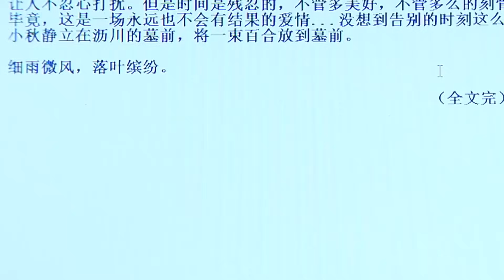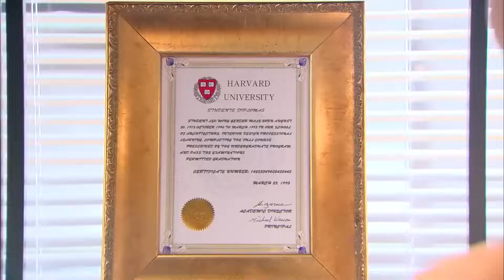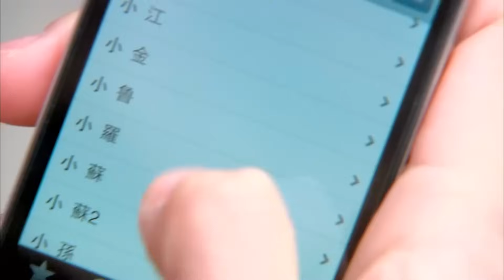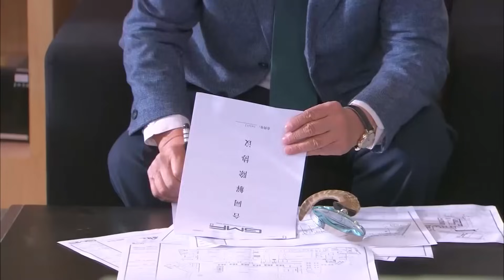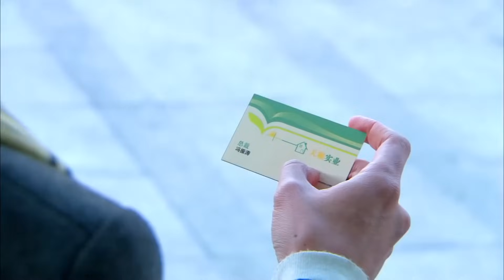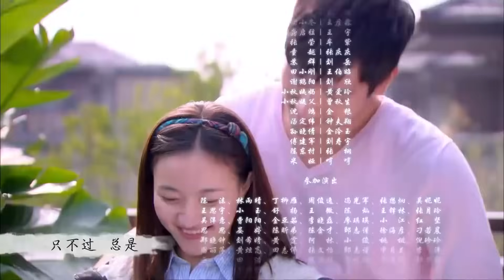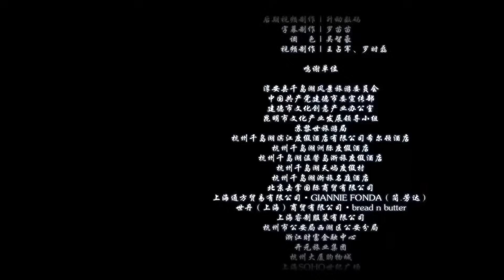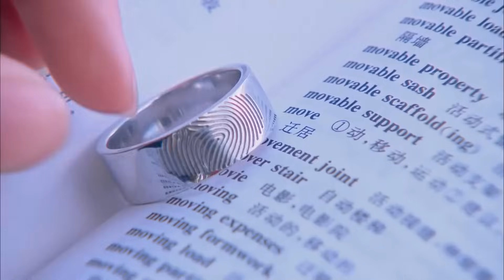ENGSUB【高以翔最好电视剧】《爱你如生命》第25集 | 深刻相爱的两个人却不得不分开的悲凉爱情故事